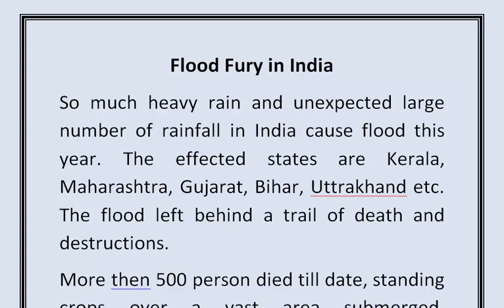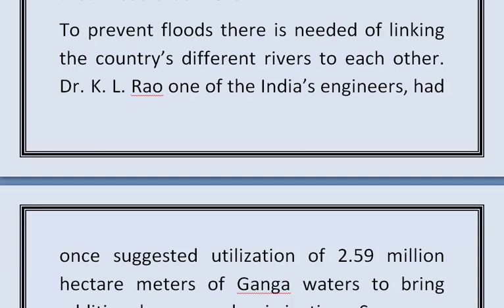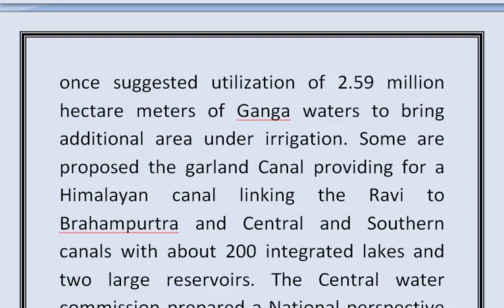FLOOD FURY IN INDIA ESSAY IN ENGLISH